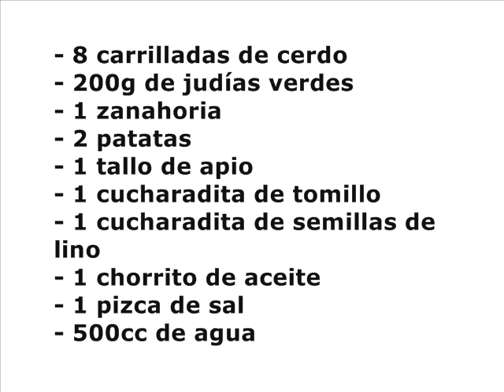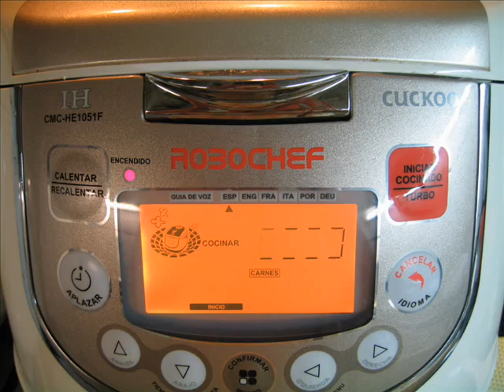Carrilladas con verduras y semillas de lino